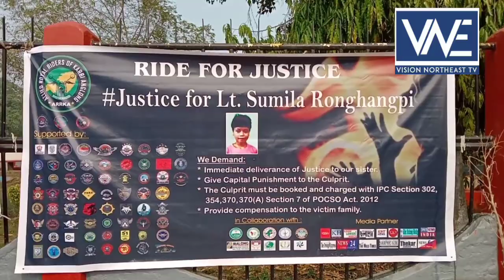VNE | MOTORCYCLE RALLY - RIDE FOR JUSTICE - ARRKA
DIPHU, 3 'May: The Allied Royal Riders of Karbi Anglong (ARRKA), on Saturday (M, organised the ‘Ride for Justice’ motorcycle rally to support the demand of bringing the killers of 12-year-old Sumila Ronghangpi to justice.

The rally, which drew out hundreds of supporters, highlighted the demands for immediate deliverance of justice, capital punishment for the culprits, and compensation for the victim’s family.

Later, the riders fraternity submitted memorandum Deputy Commissioner, Nagoan through Office In-charge of Raha Police station.